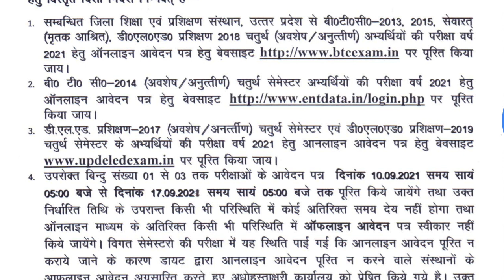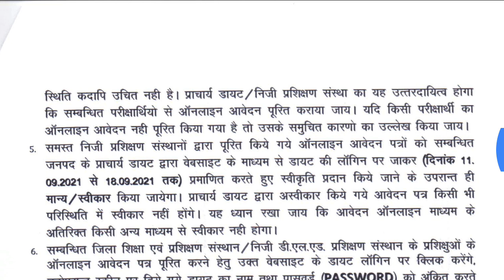DELED 2019 4TH SEM EXAM DATE DECLARED|DELED 2019 4TH SEM EXAM FORM|DELED FOURTH SEM EXAM|CAREER BIT